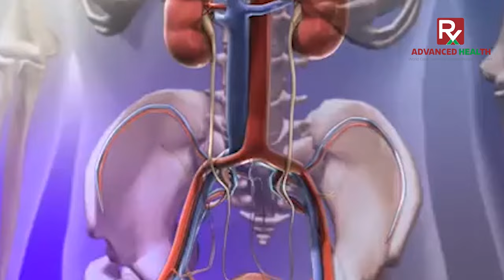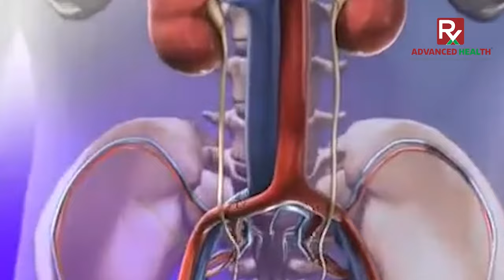Tips to make your kidneys active and fit in Hindi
Discover essential tips to keep your kidneys active and fit with Dr. Ravi Wairagade! 🌟 In this informative video, Dr. Wairagade shares expert advice on maintaining kidney health.

Learn simple yet effective strategies to boost kidney function and enhance overall well-being. Don't miss out on this valuable insight—watch now and take charge of your kidney health! 💪

हमारे विशेषज्ञ डॉक्टरों की टीम से कॉल प्राप्त करने के लिए कृपया नीचे दिए गए लिंक में क्लिक करें। 👇

Consultation is absolutely FREE / सलाह बिल्कुल मुफ़्त है

Queries Answered In This Video:
kidney ko healthy kaise rakhe
kidney ko active kaise rakhe
kidney failure treatment
kidney fail hone se kya hota hai
kidney failure symptoms
kidney damage symptoms hindi
kidney disease medicine
kidney kharab hone ke lakshan
Kidney ख़राब होने के लक्षण, कारण और इलाज?
किडनी खराब होने के संकेत
kidney fail
Kidney Failure Symptoms in Hindi
kidney fail ke lakshan
kidney failure kaise hota hai
kidney kaise fail hota hai
kidney disease kaise hota hai
kidney fail kaise pata chalta hai
kidney failure ka dialysis kaise hota hai
kidney fail kaise kare
kidney disease kaise karte hain
damage kidney kaise theek karen
Share your Pancreatitis success stories or questions in the comments below! 💪🌿🏥
About Dr. Ravi Vairagade
Dr. Ravi Vairagade, a renowned expert in the field, will guide you through a holistic approach to healing, emphasizing the importance of lifestyle changes and nutrition.

Check out some more  related videos here:

क्या है लक्षण Kidney Damage के | Toxic Kidney Common Signs That Your Kidney is Not Working Properly